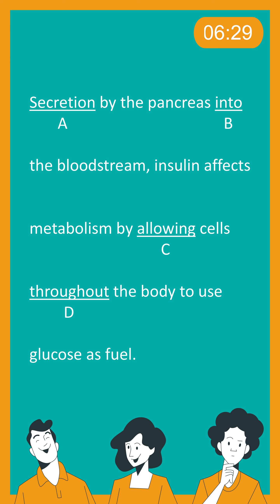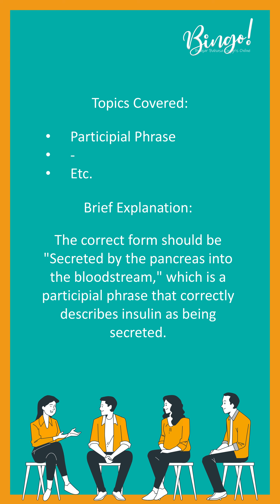TOEFL Grammar Practice #147 | Written Expression Questions (Participial Phrase)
Bingo!

If you're preparing for the TOEFL Structure and Written Expression section, understanding the following key topics is essential for your success:
SC
Simple Sentences, Compound Sentences, Complex Sentences: Learn to construct and identify different sentence types to enhance your writing skills.

Dependent Clauses: Explore the role of subjects, verbs, and passive voice within dependent clauses, ensuring clear and grammatically correct sentence structure.

Subject-Verb Agreement: Master the art of matching subjects and verbs to maintain grammatical accuracy.

Subordinate Clauses: Dive into various types, including noun clauses, adjective clauses, reduced adjective clauses, adverb clauses, and reduced adverb clauses, to add complexity to your writing.

Parallel Structures: Understand the importance of maintaining consistency and parallelism in sentence structures for clarity and coherence.

Conjunctions: Get to know coordinating conjunctions, correlative conjunctions, and adverbial conjunctions, as they connect ideas effectively.

Comparisons: Learn how to express differences and similarities using comparatives and superlatives.

Nouns: Grasp the distinctions between count nouns, noncount nouns, quantifiers, singular nouns, and plural nouns, selecting the correct noun form for your context.

Pronouns: Familiarize yourself with subject pronouns, object pronouns, possessive pronouns, reflexive pronouns, and how to ensure pronoun reference clarity.

Infinitives and Gerunds: Understand the usage and placement of these verb forms in different sentence structures.

Appositives: Learn how appositives can provide additional information about nouns, enhancing sentence complexity.

Prepositions: Explore the various prepositions and their role in sentence structure and meaning.

Phrasal Verbs: Master the use of phrasal verbs, a common and dynamic aspect of English.

Word Forms: Diversify your vocabulary by understanding and utilizing different word forms effectively.

Word Order: Discover the importance of arranging words in a sentence to convey meaning and nuance.

Inversion: Add stylistic flair to your writing through sentence inversion.

Articles: Grasp the nuances of articles (a, an, the) in English sentence structure.

These topics form the foundation of the TOEFL Structure and Written Expression section. Understanding and applying them correctly will not only improve your performance but also enhance your overall English language skills. Keep practicing and honing these concepts to excel on your TOEFL journey.